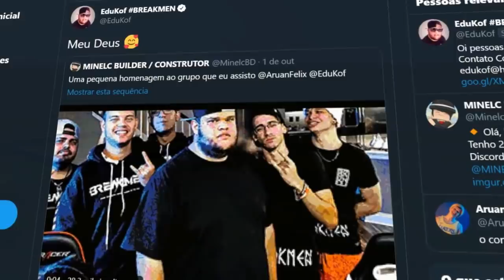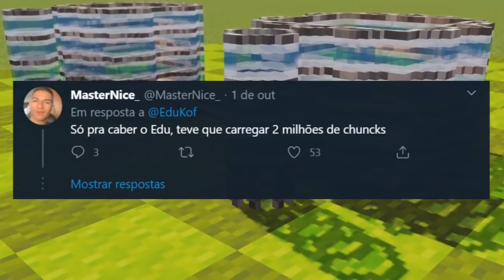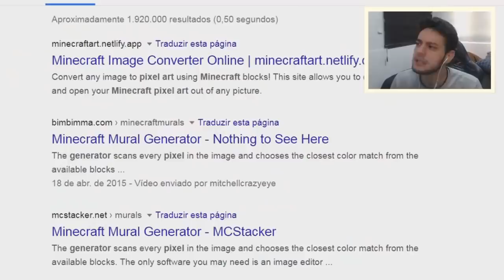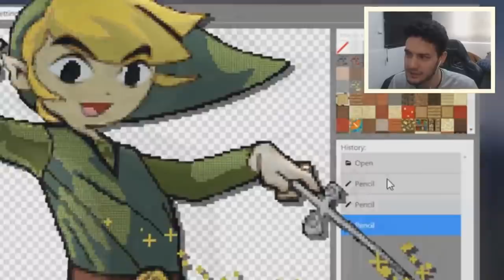🔥 O Maior EXPOSED de 2020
Menções: @AM3NlC @Forever Player

O Maior exposed de 2020: você com certeza você já deve ter visto tik toks de Minecraft fazendo alguma pixel art gigante. Mas você sabe como eles fazem? O Edukof passou isso no twitter